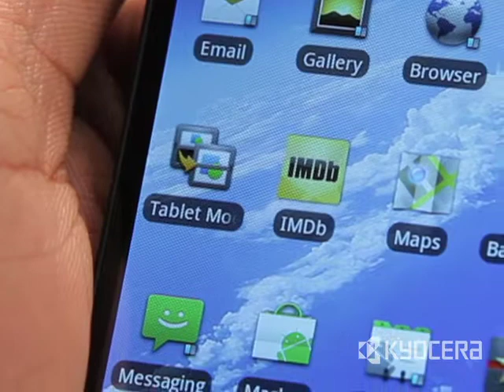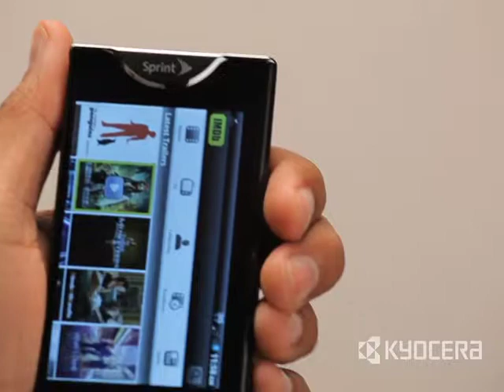Using Echo's Tablet Mode and the Tablet Mode Extension App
Installing Tablet Mode Extension on Echo will allow most Android apps developed to operate on a single display to expand across Echo's dual-screens.